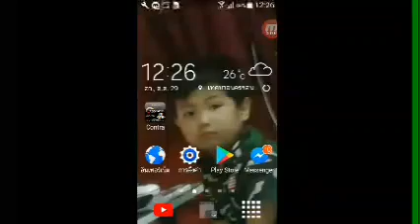CONTRA 1 : Gameplay Ep1